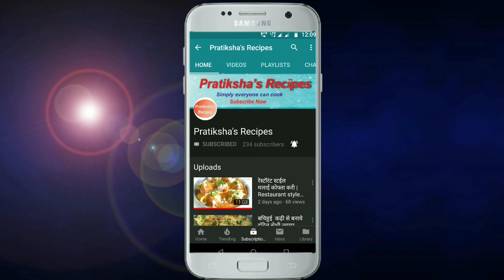Tawa Naan Recipe without Tandoor and oven|बिना तंदूर ओवन के तवा बनाये नान घर पर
In this video I have shown a very simple and easy making process  of Tawa Naan .
Ingredients-
Baking powder-1tsp
Oil-3tbsp
Salt -as per the taste
Water(warm)-as required
Onion seed-1tsp
Garnising-
Ghee\ Butter
Coriender leaves